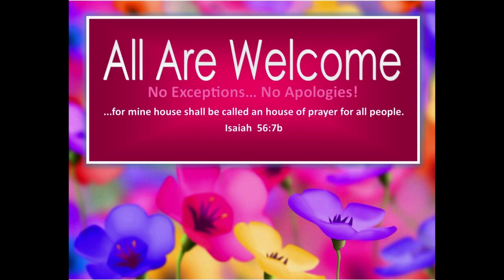12/31/23 SERMON: "The Un-Abrasive Word Of God"